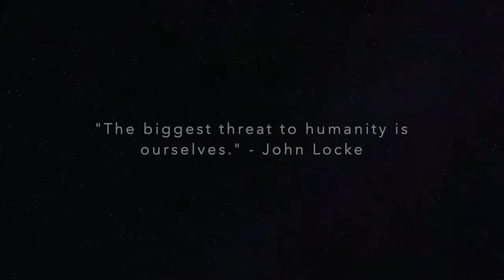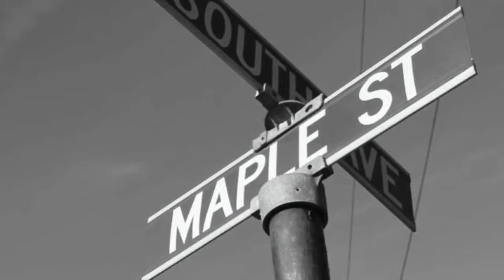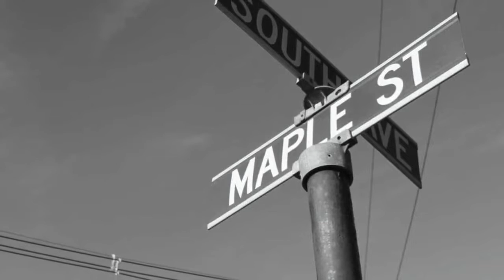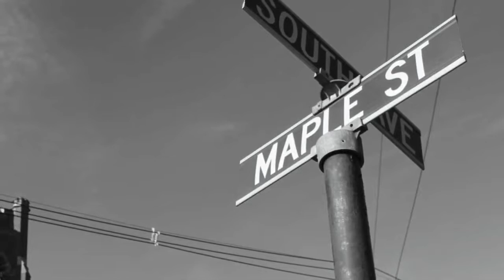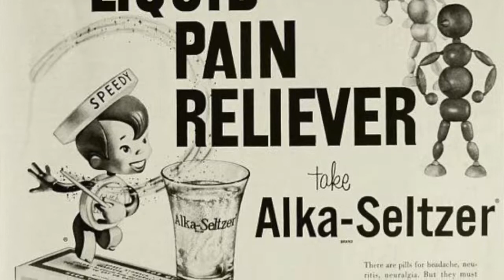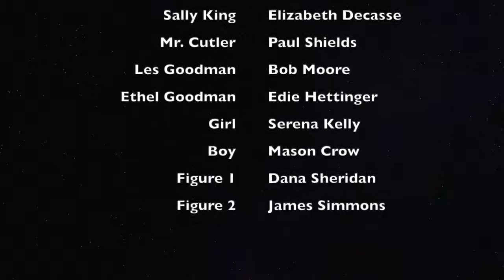The Monsters Are Due on Maple Street (a neo-radio play)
A neo-radio play version of the classic Twilight Zone episode

Written by Rod Serling
Directed by Jake Lewis